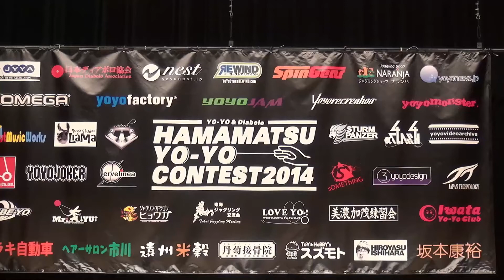2014HamaCon Beginner Class 13 Hiroya Baba